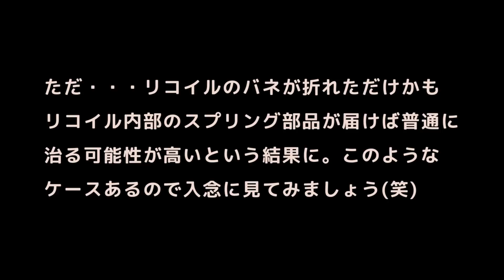混合油比率間違えた？刈払機エンジンもう駄目か…プロに見せてみた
ゼノアのくるくるカッター刈り払い機(草刈機)の混合燃料を間違えてエンジンをダメにしてしまったかもしれないと友人が持って来たものをプロに修理の診断をしてもらった。意外な結果が！？

動画のグッドボタン、バットボタンやコメントなど
思ったように評価して下さると当チャンネルの
拡大と改善に繋がります。是非コメントもお待ちしてます。

最新の中古農機具情報をスマホで確認出来ます⇓

中古農機具、建機、重機、工具、産業機械等の中古販売を行っております。整備品から現状品まで。動画にて入荷した商品の最新情報と、整備済や現状の商品の紹介動画などを投稿しています。

当チャンネルで投稿する動画を見て
継続して視聴してみたいと思った方は

⇓中古農機具の注文、予約、部品等、相談等はLINE＠まで⇓

大きい商品に関しては当方で陸送(運搬)も可能です。尚、1人ですので、手に負えない場合は、やむ負えず暫くお時間を頂く形かお断りさせて頂く事もあります。何卒宜しくお願いします。

動画で使用しているBGM(音源)、効果音などの著作表示

サイト名：効果音素材/ポケットサウンド